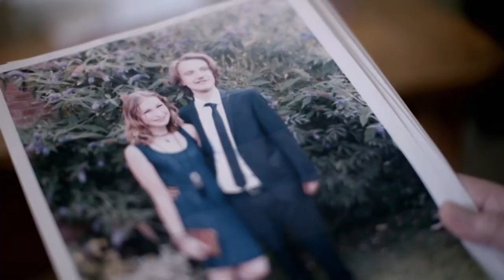Killed By His Friends For Selling Weed | True Crime: Unravelled | Channel 4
Welcome to True Crime: Unravelled, the show in which Criminologist Honor Doro Townshend and Host Yinka Bokinni dive right into the heart of some of the biggest true crime stories.

In this episode we discuss the 2018 murder of Sam Mechelewski, who was killed by his friends when they became jealous of his success as a cannabis dealer.

If you need support with the topics covered, please see our help and advice

Watch more from 24 Hours in Police Custody, the landmark documentary series that captures real-life drama at its most intense, following police detectives around the clock as they investigate major crimes,